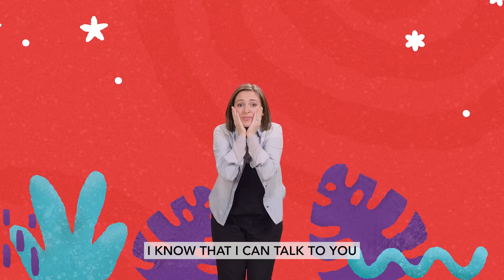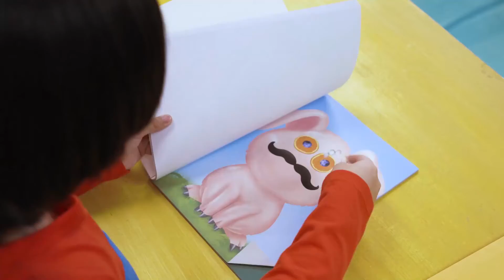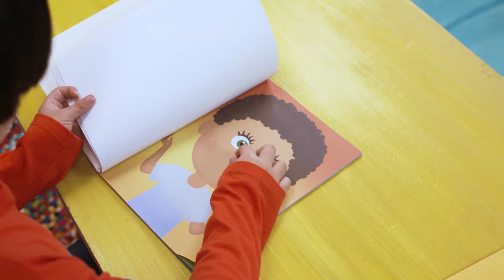God Loves Me When I'm Happy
Dear God, we know You love us and hear our prayers. Help us to love others the way you love us. Amen!